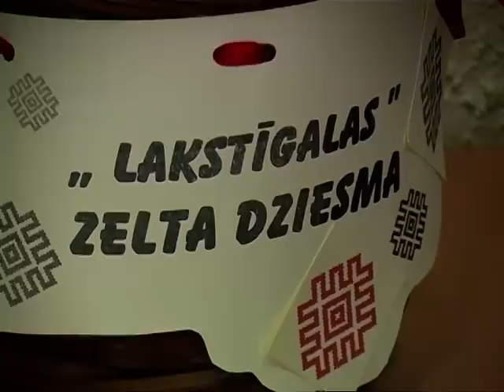Jēkabpilī tautasdziesmu dziedāšanā atkal sacenšas "lakstīgalas"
Jēkabpils Bērnu un jauniešu centrā jau 10.gadu pēc kārtas tautasdziesmu dziedāšanā sevi pierādīja bērni no Jēkabpils pilsētas un apkārtējo novadu skolām. Latviešu tautasdziesmu konkursā „Lakstīgala" dalībniekiem komandās jau tradicionāli ir jādzied dziesmas no trimdas latvieša Roberta Zuikas sagatavotā krājuma „Lakstīgala".
    Taču šogad konkursā ir jauninājums. Konkursa organizatore Jēkabpilī Vita Talla skaidro, ka gadu laikā daudzi bērni un jaunieši ir iemācījušies no galvas visas krājumā esošās dziesmas, kuru skaits pārsniedz 100 tautasdziesmu. Tādēļ konkursā iekļauts vēl viens dziesmu krājums -- Māras Mellēnas un Ritas Platperes sakārtotais krājums „Lakstīgalas dziesmu pūrs". Dziesmas jāizpilda vai nu bez pavadījuma, vai nu ar kāda instrumenta pavadījumu, izņemot klavierēm.
Taču konkursā tiek vērtētas ne vien tautasdziesmu zināšanas, bet arī bērnu zināšanas par folkloras mantojumu, tautas tērpiem, to valkāšanas tradīcijām, mūzikas instrumentiem, kā arī senvārdiem.
    Šogad konkursā piedalījās desmit komandas no dažādām Jēkabpils apkārtnes skolām, katrā komandā ir pieci cilvēki. Katru gadu konkursa dalībnieku skaits ir kupls, tas liecina par tautas kultūras mantojuma saglabāšanos.
    Šogad par uzvarētājām kļuva trīs komandas, kuras dosies tālāk uz Latgales novada konkursu. 1.-4.klašu grupā tā ir Jēkabpils pamatskolas komanda, savukārt 5.-9.klašu grupā -- Krustpils pamatskolas komanda un Dignājas pamatskolas komanda. Jaunie tautasdziesmu pārzinātāji novada konkursā sevi pierādīs 7.februārī Preiļos. Vita Talla pauž uzskatu, ka konkurss ir labs veids, kā radīt bērnos un jauniešos interesi par tautas mūziku, tradīcijām un mūzikas instrumentiem.

    Sandra Paegļkalne